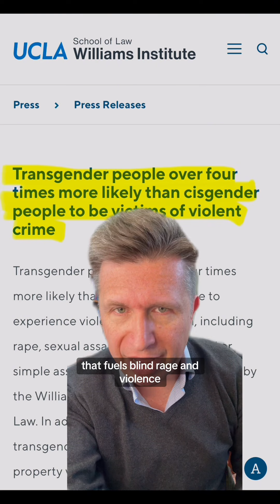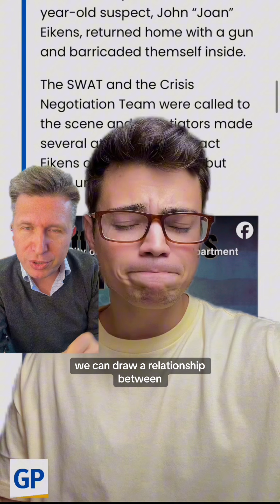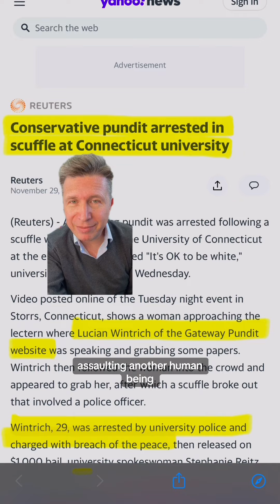Gateway Pundit representative attacks LGBTQ+ community in harrowing accusation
Responding to Victor Nieves, the Gateway Pundit, and their opinion on genderidentity and the transgender community.